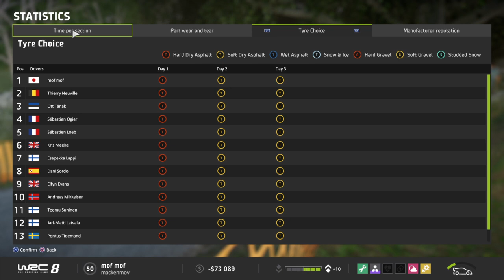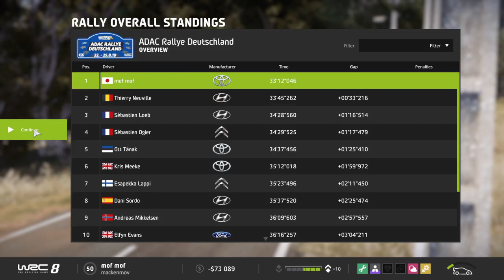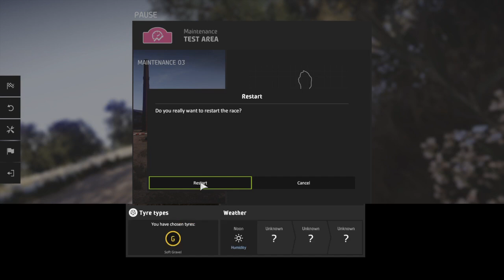WRC8 Toyota, Yaris win Germany Difficult SS5, SS6 PS4 career mode FIA, World Rally Championship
Narrow, slippery asphalt

SS1 to SS4

SS1 7km
I use nerves because the road is narrow and high speed.
Salvation is good weather.

SS2 15km
Slip. At night, the drill was deep and I couldn't see the front.
Moreover, the risk is high because the first half and the second half are messed up.
In the latter half, it was raining and the road was like ice.
Difficulty is extremely high.

SS3 3km
It depends on how fast you run through the section where the right-angled corners gathered in the first half.
It is fun when this is decided.

SS4 7km
The weather is fine, but the difficulty is extremely high.
The first half of SS2.

SS5
Full of hairpins
The AI ​​is furious and this SS is giving up the top to AI. 13 seconds difference.
But it's okay because there is savings.
Still 1st overall,
The difference from the second place is about 30 seconds.

WRC8 ドイツ 難しい SS5, SS6 トヨタ,ヤリス,PS4 WRC,FIA,World Rally Championship

狭い、すべるアスファルト

SS1からSS4

SS1 7km
道が狭くてハイスピードなので神経を使う。
天気がいいのが救い。

SS2 15km
すべる。夜でしかもキリが深くて前が見えなくて苦労した。
しかも前半と後半にめちゃくちゃすべるのでリスクが高い。
後半は雨がふり路面は氷の上のようで大変でした。
難易度は超最高にむずい。

SS3 3km
前半の直角コーナーが集まった区間をいかに速く走るかで決まる。
ここが決まると楽しい。

SS4 7km
天気はいいけど、難易度は超最高にむずい。
SS2の前半部分ですね。

SS5
ヘアピンだらけ
AIたちが猛烈においあげてきて、このSSは、トップをAIにゆずる。13秒差。
でも貯金があるので大丈夫。
まだ総合1位、
2位との差は30秒ぐらいある。

SS6
そこそこがんばる。

【関連動画】WRC
SHOWROOMで実況・生中継しながら攻略した動画です。

ハンドルコントローラはThrustmasterを使っています。

スタッドレスタイヤ4本セット